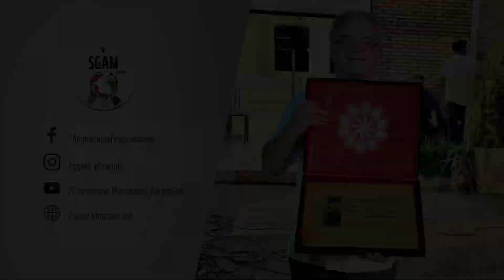XXX Aniversario de la Delegación Provincial de los Franciscanos en Paraguay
Velada Folclórica en Guarambaré por el motivo del XXX Aniversario de la Delegación Provincial de los Franciscanos en Paraguay - 3 de febrero de 2023